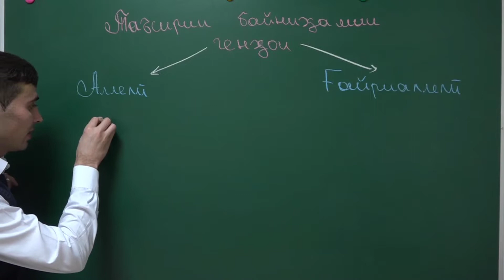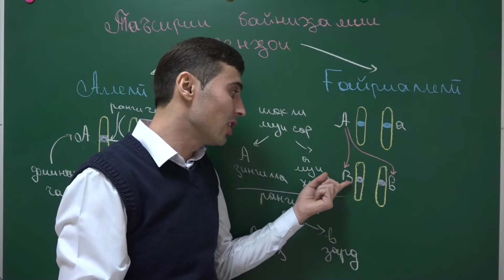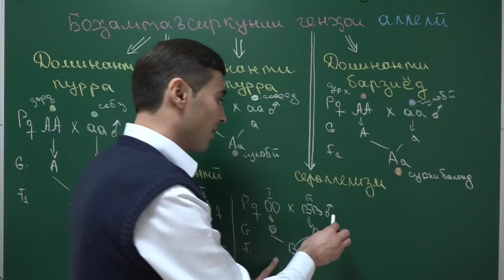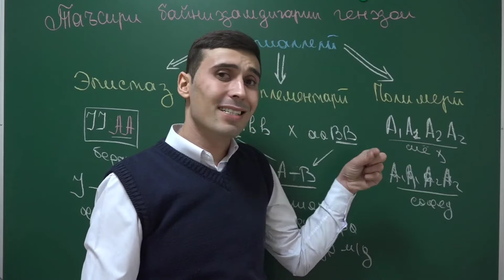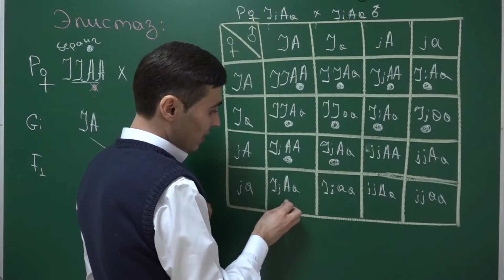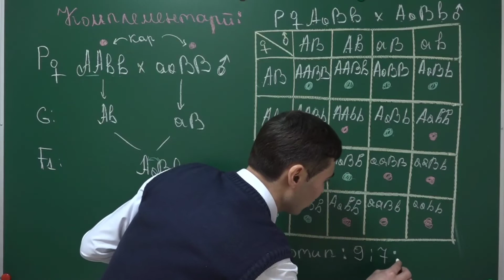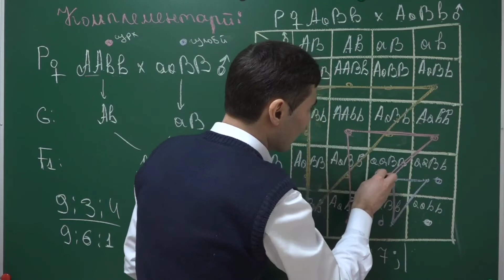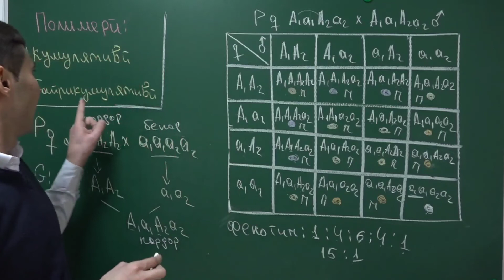ГЕНЕТИКА КИСМИ 3